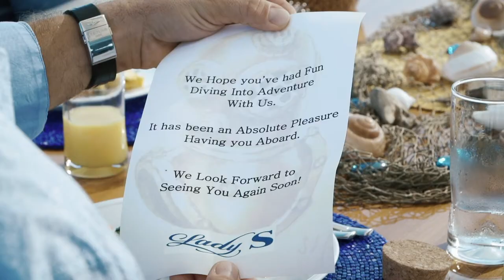151' (46m) Benetti Yacht LADY S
LADY S is a 46m luxury yacht, built in Italy by Benetti and delivered in 1989. Her top speed is 16.5kts and her power comes from two Caterpillar 3512-B diesel engines. She can accommodate up to 10 people with 8 crew members waiting on their every need.

She was designed by Ray Harvey with George Nicholson developing the naval architecture, and the interior design was created by Manuel Castedo.

LADY S is a gorgeous 151’ classic built by the renowned Italian shipyard Benetti. Although she is a 1989 vessel, LADY S is found in excellent condition after finishing an extensive refit in 2018 with continued annual maintenance and upgrades. Her classic exterior styling and upgraded interior provide the perfect combination for an owner who wants a traditional style yacht with modern amenities. LADY S is perfect for private or charter cruising. She has proven to be a successful charter vessel, offering accommodations for up to ten guests in five en-suite staterooms, with eight professional crew to cater to your every need.

Key Features
• Huge Sundeck with lounging and Jacuzzi
• Large outdoor and interior public spaces
• Sophisticated interior decor with contemporary comforts
• Full beam on deck master stateroom
• Four guest staterooms, all en-suite

Worth Avenue Yachts is an industry leader in Yacht Sales, Yacht Charters and New Yacht Construction.